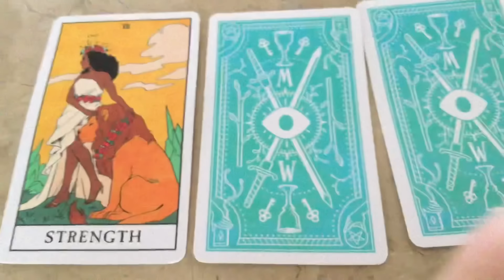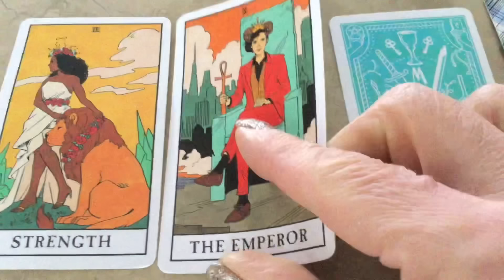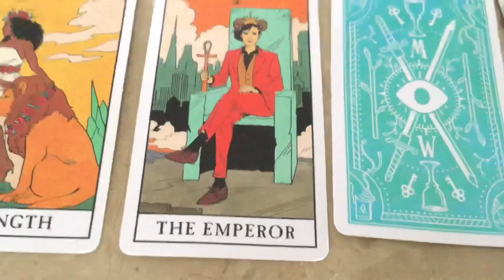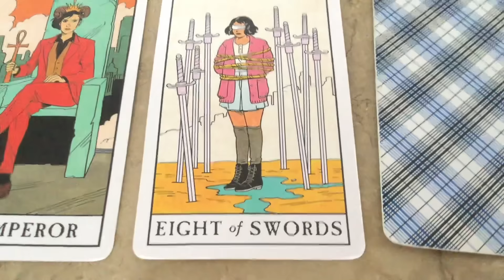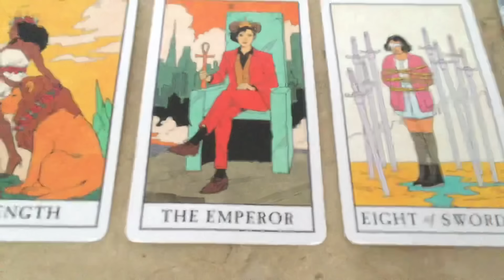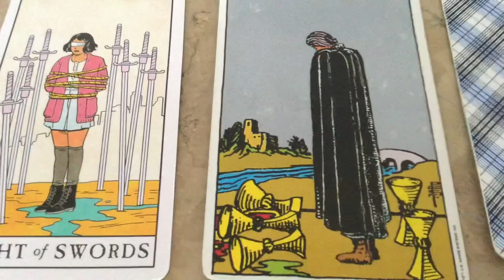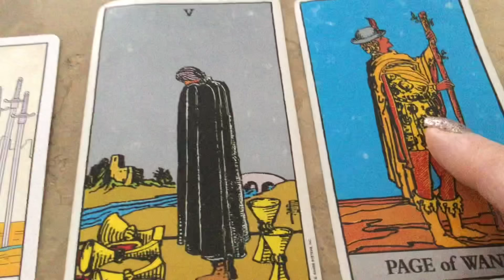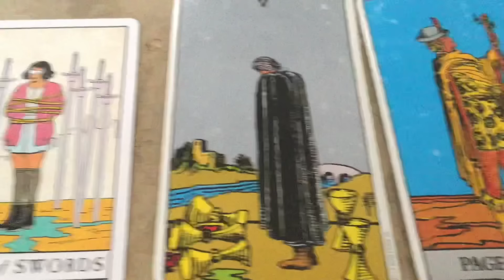January 16, 2024 Tuesday Pick a Card Daily Tarot & Birthday Reading by Cognitive Universe